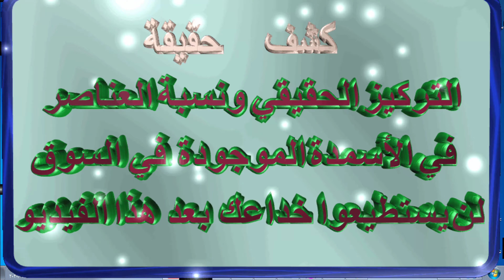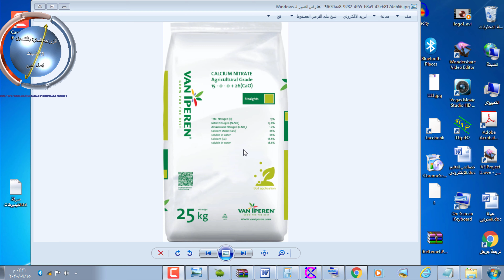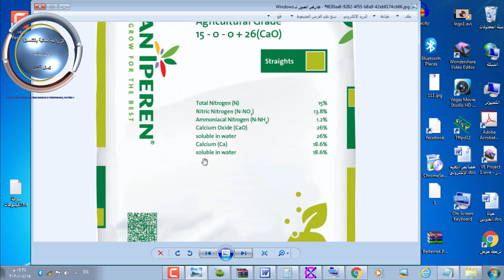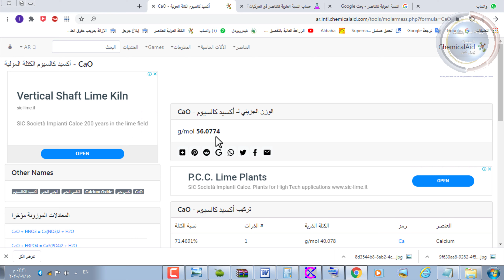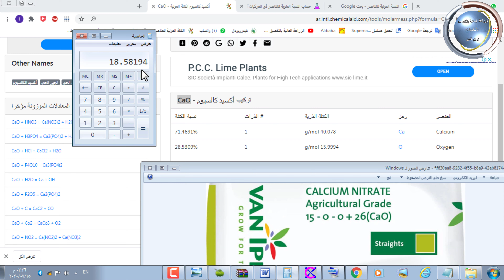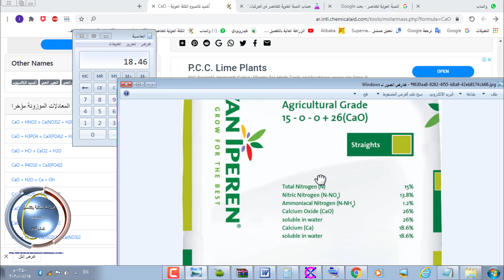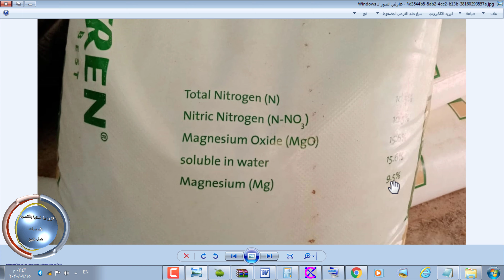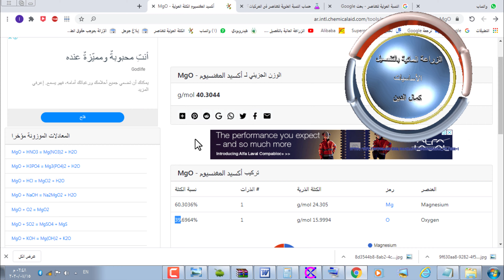التركيز الحقيقي ونسبة العناصر في الأسمدة. الزراعة المائية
هذا الفيديو ، والذي يليه هما فيديوهان مهمان جدا لمعرفة نسبة العناصر الموجودة في الأسمدة المتوفرة في السوق.
لأن أغلبية من يستخدمون هذه الأسمدة ينظرون إلى الأرقام المكتوبة على المنتج..
ولكن في الحقيقة فإن الأغلبية الساحقة للشركات لا تكتب الأرقام الحقيقية.. بل تلجأ لحيلة لكي تخدع المستخدم أن قيمة العناصر هي قيم مرتفعة فتكتب نسبة العنصر في صورته غير المُتاحة.. مثلا أوكسيد البوتاسيوم. ولا تكتب قيمة البوتاسيوم نفسه..
وسنبين لكم في هذا الفيديو واللذي يليه طريقة معرفة الرقم الحقيقي والذي يمثل النسبة الحقيقية لأي عنصر تجده في أي سماد.
جميع فيديوهاتي التخصصية في الزراعة المائية على قناتي في اليوتيوب.
إذا أردت أن تكون محترفا في الأساسيات ..

عمل وتحضير المحلول المغذي A و B الجزء١

عمل وتحضير المحلول المغذي A و B الجزء٢

حل مشكلة عدم توفر نترات البوتاسيوم في عمل المحلول المغذي في الزراعة المائية.

المحلول المغذي A و B حسب مراحل نمو النبات في الزراعة المائية

تطبيق محلول يارا حسب تراكيز كوبر. في الزراعة المائية. وكشف أخطاء محلول يارا ، مع التصحيحات

متابعة لمحلولA و B في الزراعة المائية، وطريقتان جديدتان وحصريتان لحساب خلط الأسمدة المركبة

الخلطة الأساسية للمحلول المغذي بحسابات هيدروبودي حسب أساسيات كوبر مع التعديل

الخلطة الشاملة لعمل المحلول المغذي المتكامل حسب ما يتوفر من أسمدة . ج١

الخلطة الشاملة لعمل المحلول المغذي المتكامل حسب ما يتوفر من أسمدة . ج٢